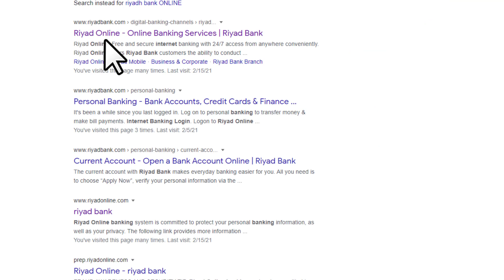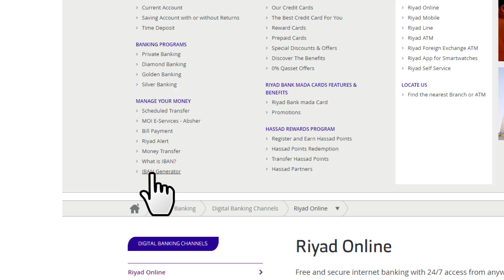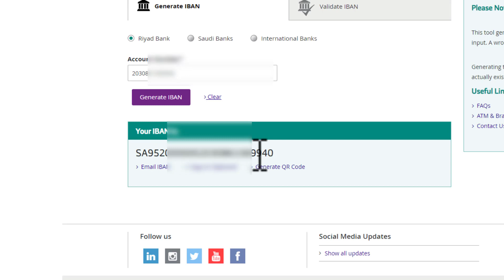How to Generate IBAN number I Check IBAN number I Get Bank IBAN Code I How To find IBAN banking Code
Dear Freinds,
In this video we will discuss that how to covnert Riyadh Bank  account number of Iban

Is video mein ap ko Riyadh Bank Ka Iban no check karnay Ka Asan Tarika Batao ga
IBAN number converter

converter iban Number generation

Saudi Arabia converter

converter Iban Riyadh Bank
Converter iban Number